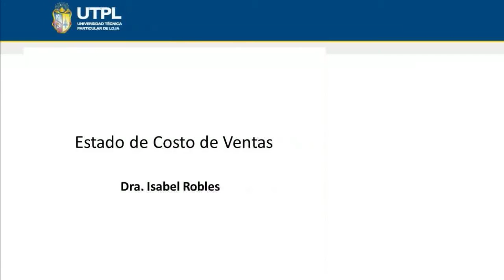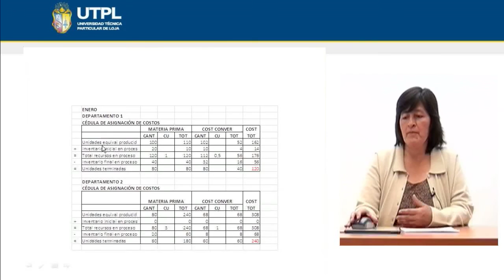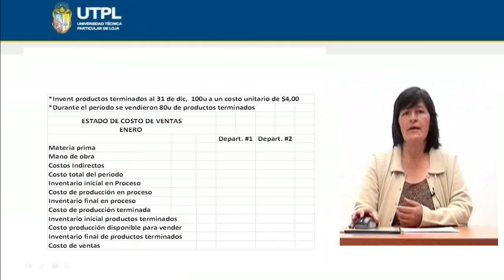UTPL EL ESTADO DE COSTO VENTAS [(CONTABILIDAD Y AUDITORÍA)(CONTABILIDAD DE COSTOS II)]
Contabilidad de Costos II
Tema: El estado de costo ventas
Ponente: Dra. Isabel Robles